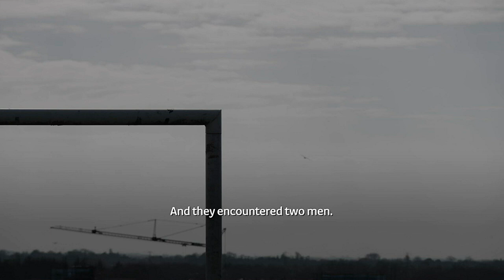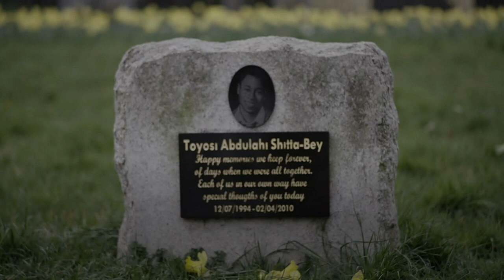Marú inar Measc | Dúnmharú Toyosi Shittabey | TG4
Ar an 2ú lá d'Aibreán 2010 sádh peileadóir Toyosi Shittabey, a bhí 15 bliain d'aois, go marfach agus é ag siúl abhaile le cairde i mBaile an Tirialaigh, Baile Átha Cliath. Bhí bás Toyosi ar cheann de na chéad dúnmharuithe ciníocha a chuaigh os comhair na cúirte in Éirinn agus spreag sé ceisteanna maidir le ciníochas ar fud na tíre.

On the 2nd of April 2010, 15 year old footballer Toyosi Shittabey was stabbed to death as he walked home with friends in Tyrellstown, Dublin. The death of Nigerian born Toyosi is among the first racist murders to go to trial in Ireland and his death sparked widespread outcry relating to racism in Ireland.